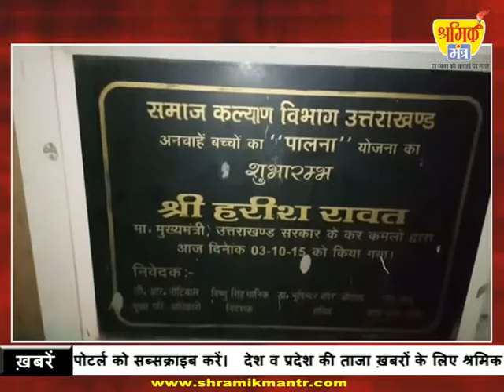16 साल की नाबालिग लड़की के खुदखुशी ने देहरादून में मचा दी है सनसनी।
सूत्रों की माने तो मौके पर प्रदेश की जीवन दायनी 108 भी आधे घंटे बाद पहुंची। समय पर 108 सेवा नहीं पहुंचने के सबाल पर 108 के संचालक कैंप के प्रोजेक्ट मैनेजर अनिल शर्मा नई इसे वेबुनियाद बताया और कहा की सूचना मिलते ही ठीक 15 से 18 मिनट में 108 वहां मौके पर पहुँच चुकी थी। शाम का वक़्त था ट्रैफिक अधिक होती है बाबजूद भी 108 वहां ठीक समय पर पहुंचकर अपनी ड्यूटी बखूबी निभाने का काम किया है।